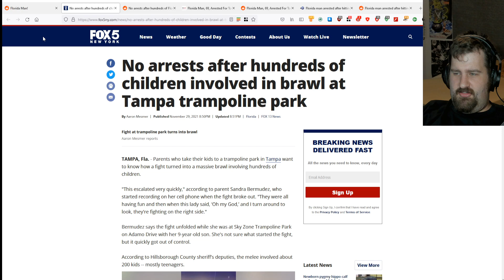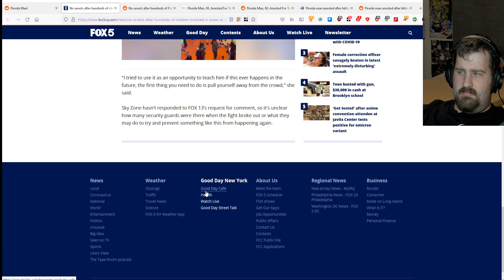Florida Children Discover Gang Warfare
Hi.